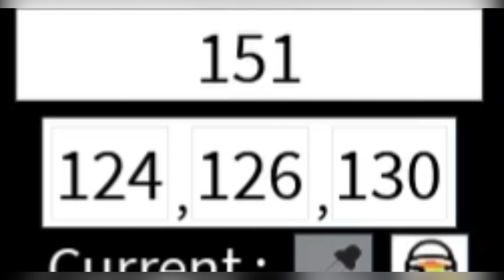ah-1 z viper tutorial plane crazy part 1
I recorded this before the winter event came out. also pls don’t beg for tutorials I will do it just don’t beg and also next vid I will be in full screen from preventing those annoying bar thing at top and bottom and slow the video if too fast! hope you enjoy